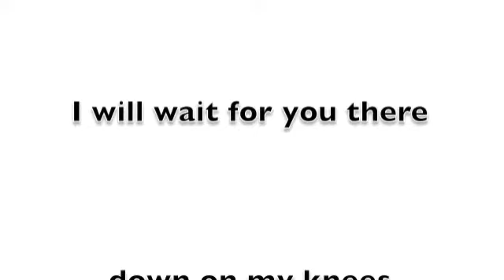Day 63, Scat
Just trying to be creative and artsy... not exactly doing all that great at it... but it was fun to do.